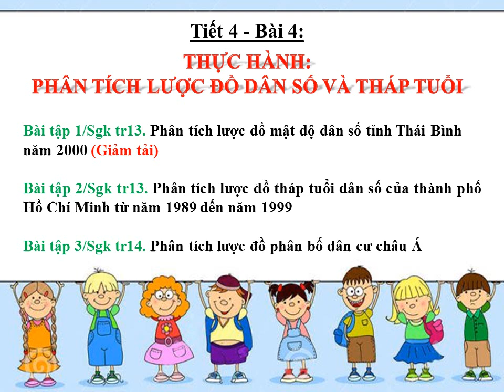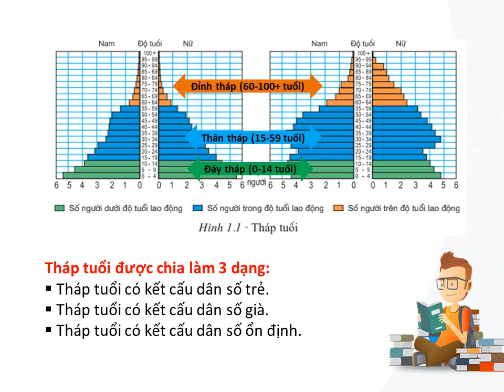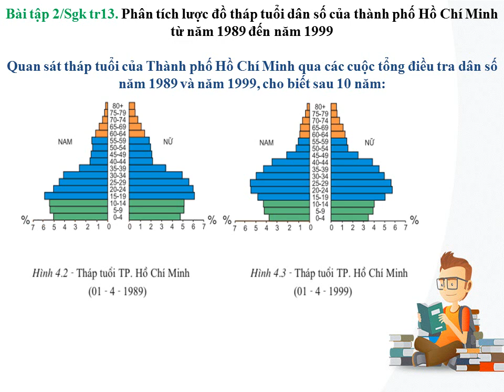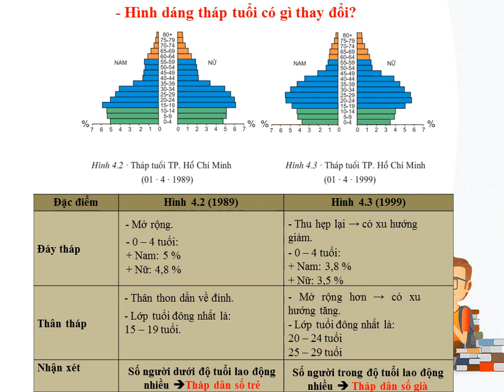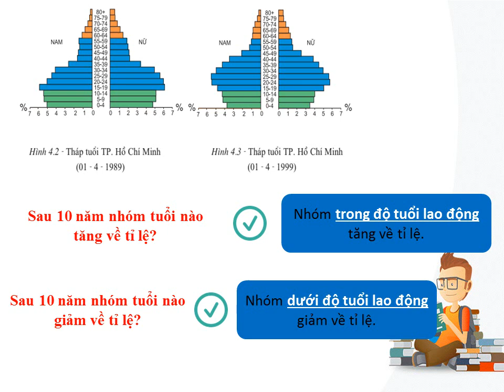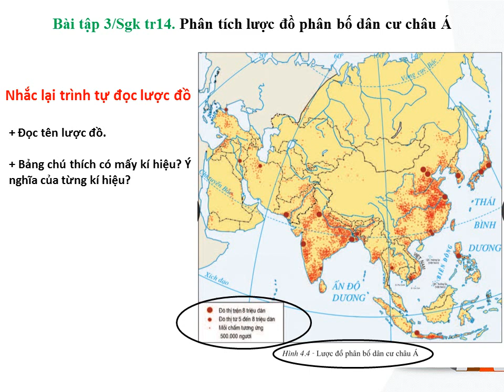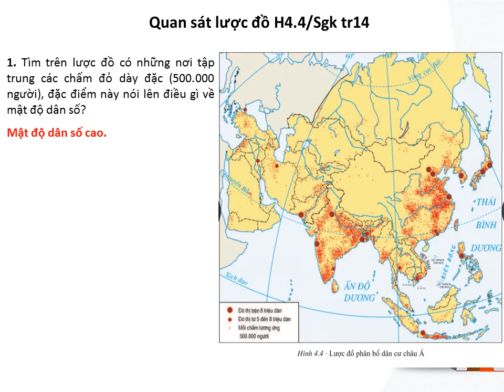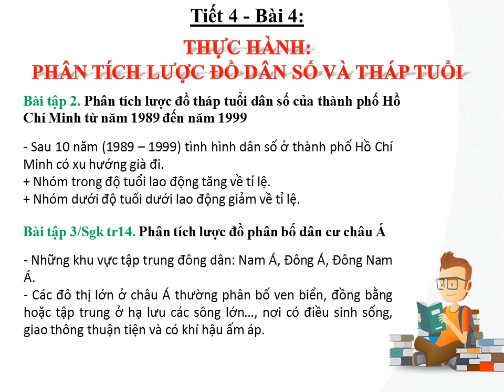ĐỊA LÝ 7 (Tuần 2 / HK1) - Tiết 4: THỰC HÀNH PHÂN TÍCH LƯỢC ĐỒ DÂN SỐ & THÁP TUỔI